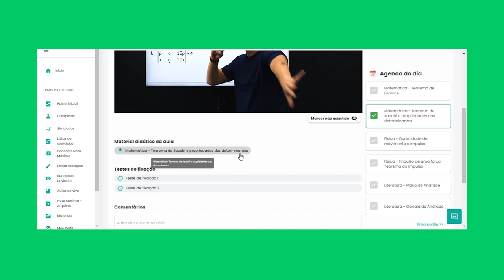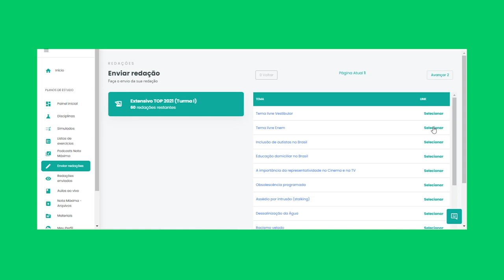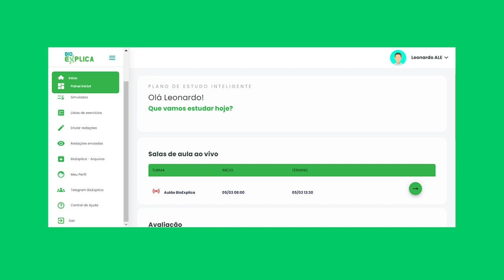TOUR PELA PLATAFORMA BIOEXPLICA - TODAS AS DISCIPLINAS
O Bioexplica começou 2022 com novidades! Além das disciplinas de Biologia, Química e Física, a nova plataforma possui aulas de TODAS AS DISCIPLINAS!

Acesse e conheça o Extensivo ENEM, o curso preparatório para o ENEM e os vestibulares com os melhores professores do Brasil!